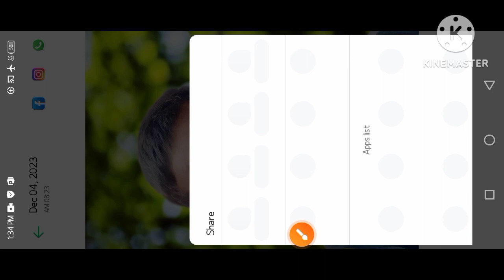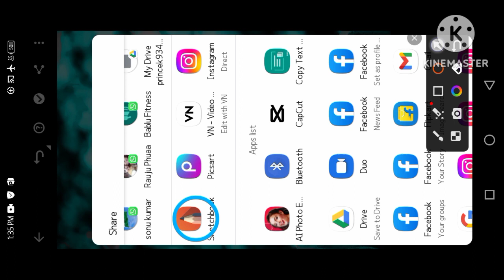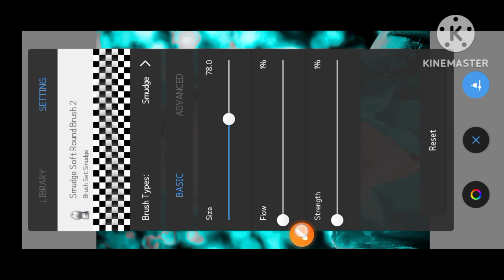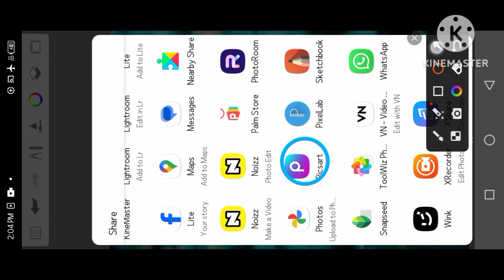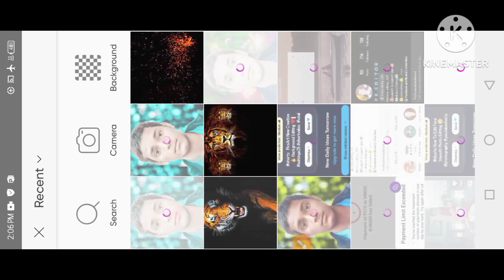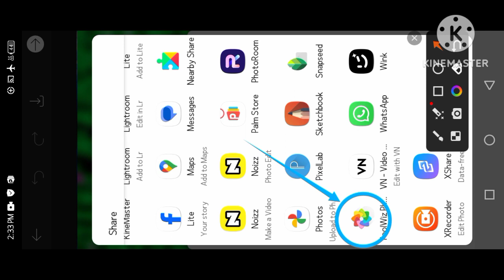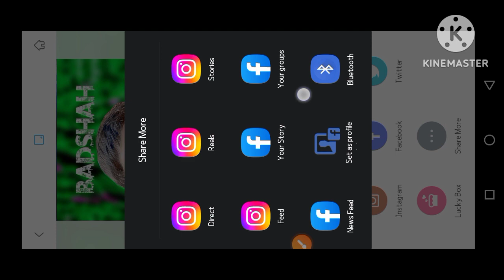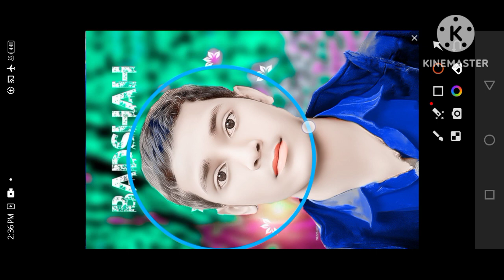CB Photo editing Kaise kare || only cb photo editing kaise kare || Hard face smooth kaise kare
CB Photo Editing Kaise kare | Only CB Photo Editing Trick | CB Photo Editing cb Background Full HD

Stylish
Separation